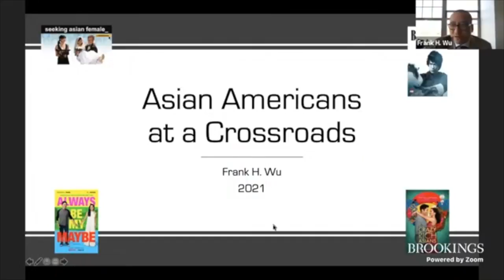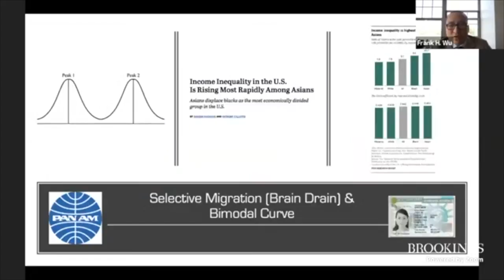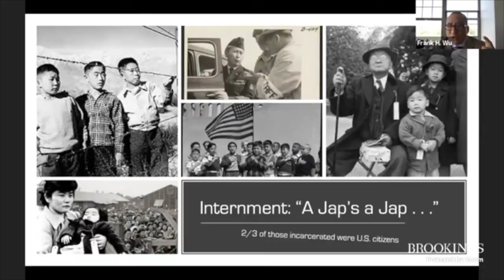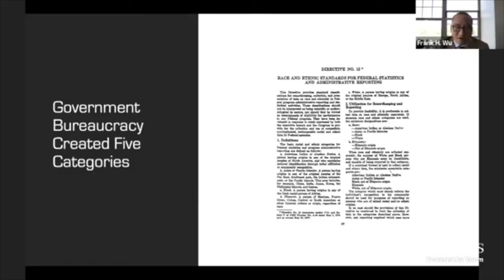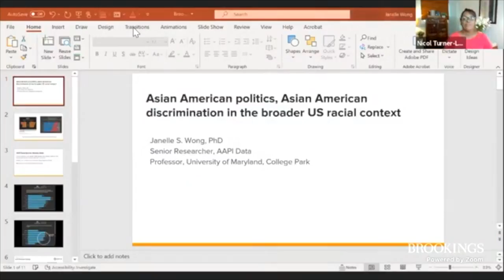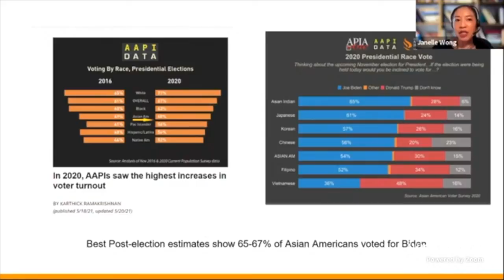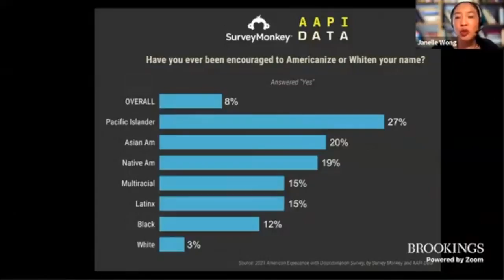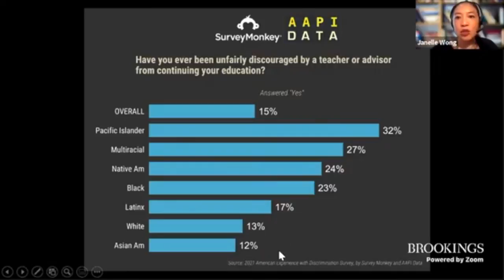AAPI Heritage Month: Safeguarding Asian American inclusion and belonging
On May 20, the Brookings Institution hosted an event in honor of AAPI Month, featuring keynote remarks from U.S. Representatives Grace Meng and Andy Kim and a moderated discussion with Senior Fellow Nicol Turner-Lee. Their conversation was followed by two panels on the recent events involving the AAPI community, with one panel examining the domestic policy implications and a second panel looking at foreign policy.